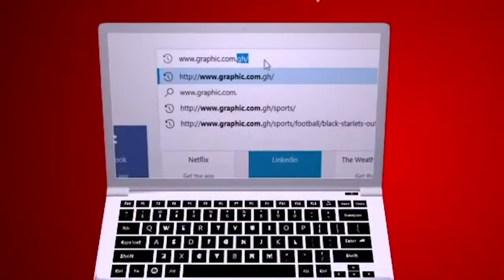Agreement by Rev Dr Ebenezer Markwei